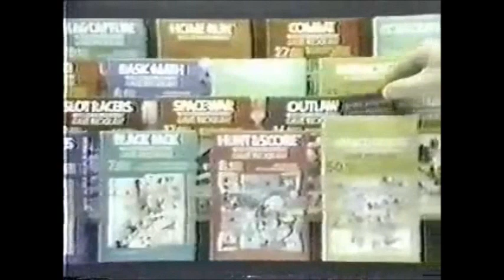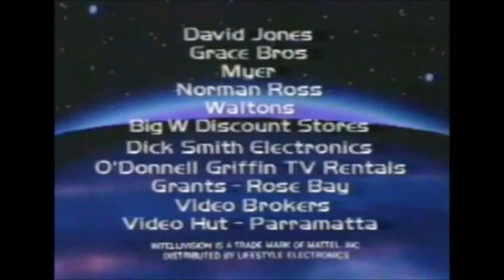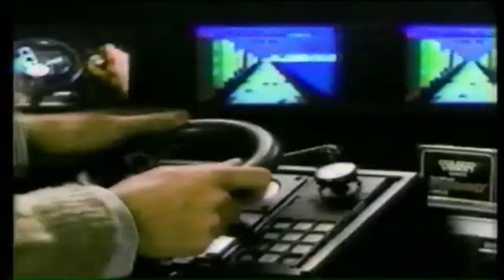Vintage Video Game and Console Commercials